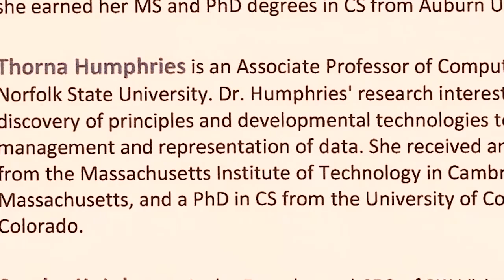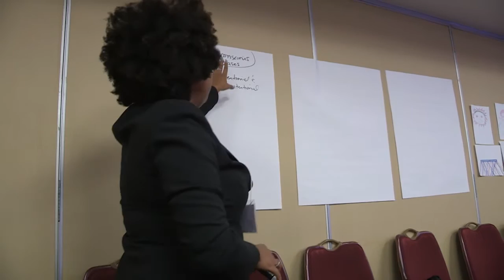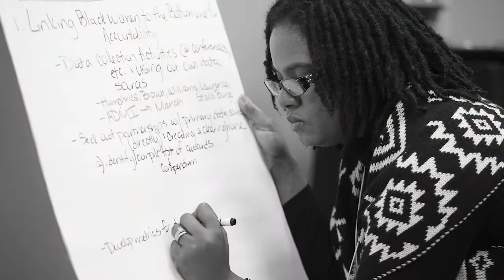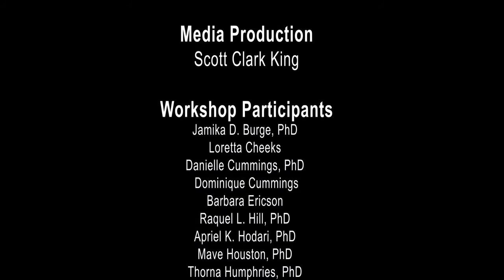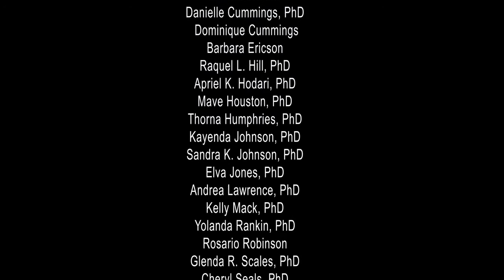Narratives of Black Women in Computing and Inaugural BWiC Workshop (January 2016)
This video highlights the stories of Black women in computing.  The video is intended to be a resource to the computing community.